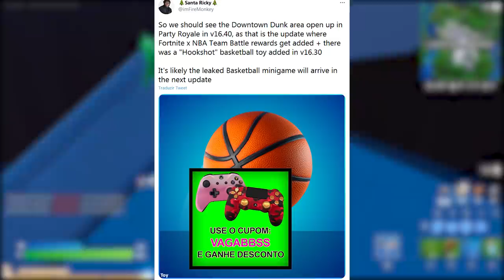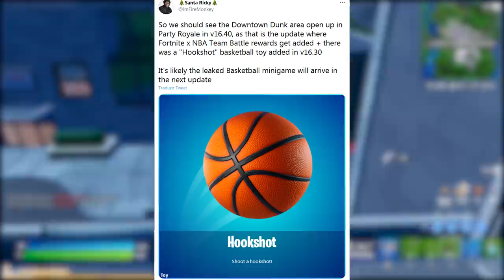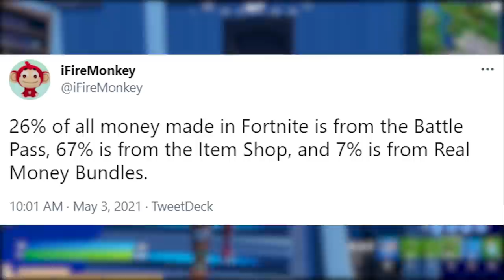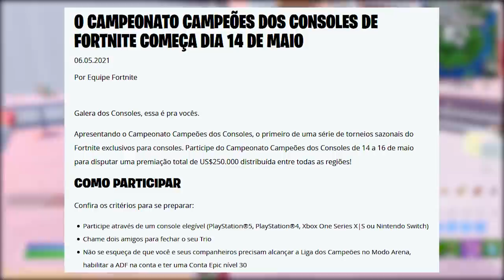FORTNITE - RECOMPENSA GRÁTIS v16.40, PASSE DE BATALHA/LOJA GANHOS TOTAIS?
Fala gurizada, nesse vídeo comento novidades do Fortnite Battle Royale, recompensa grátis Basquete, receita do Fortnite, evento NBA, teorias e mais. Espero que gostem :)

Programa para editar: Adobe Premiere